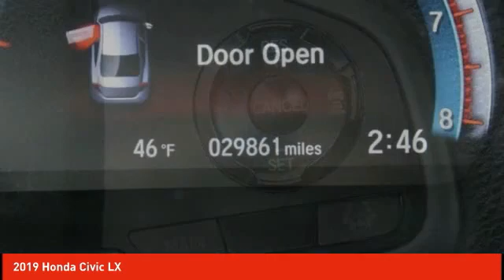2019 Honda Civic Schlossmann Honda City Inventory 21104A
2019 Honda Civic LX

3450 South 108th St.